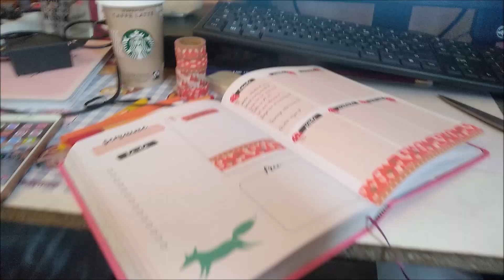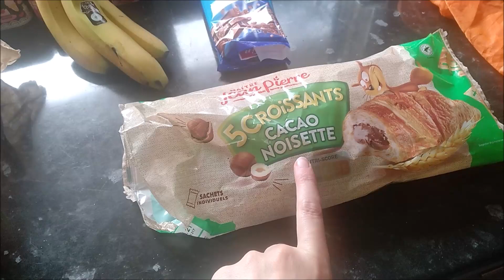[VLOG]#95 pluie, rdv médicaux et mini courses